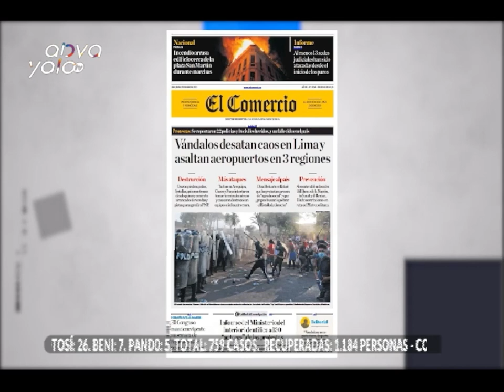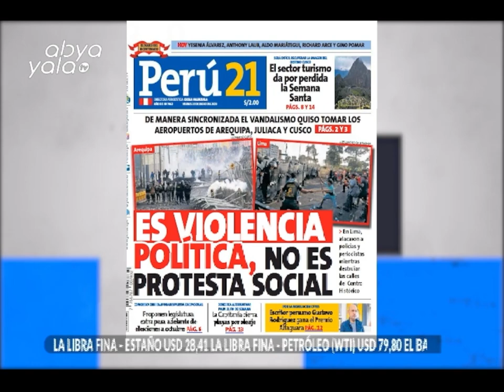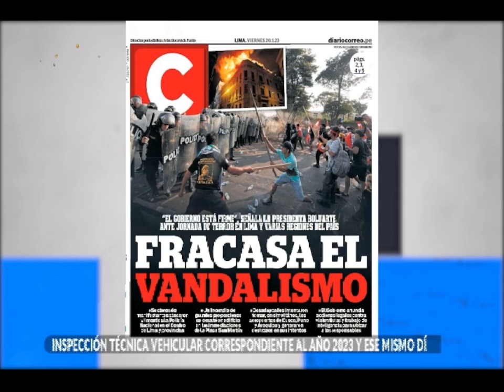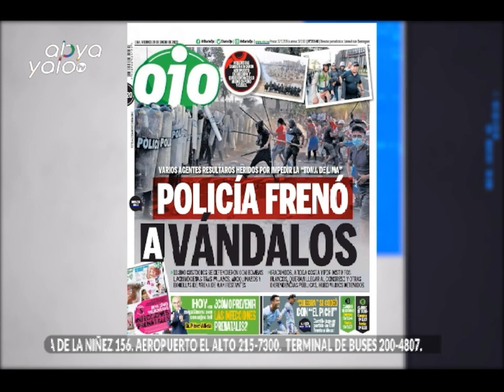Boluarte hace caso omiso al pedido de parchistas en Perú, continúa la violencia a marchistas